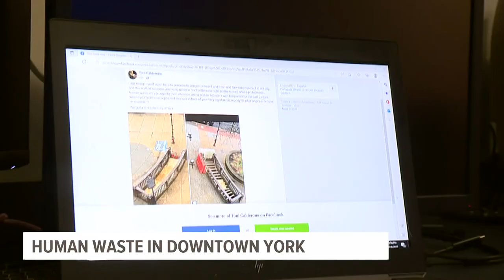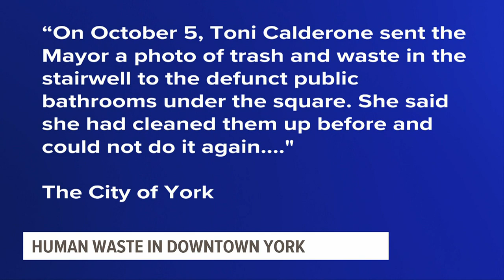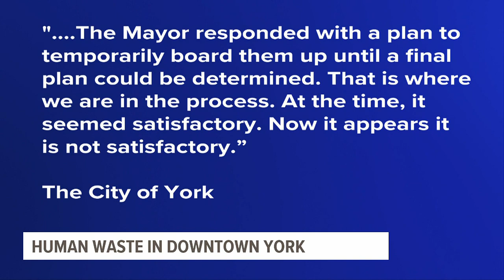Businesses, residents concerned over human waste in public square in downtown York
Business owners in Downtown York say they have been dealing with people using a portion of Continental Square as a bathroom.

Toni Calderone, a businesswoman from York County posted on Facebook her frustrations over people using part of the square in downtown York as a bathroom.

FOX43 reached out to Calderone, but she did not want to comment on the issue.

Some York residents, like Jeremiah Shoemaker, didn’t know about the severity of the situation.

“It’s disgusting, it makes our city look like a perverted area, I mean, nobody wants to see somebody with their pants around their ankles peeing or pooping, it isn’t right," said Shoemaker.